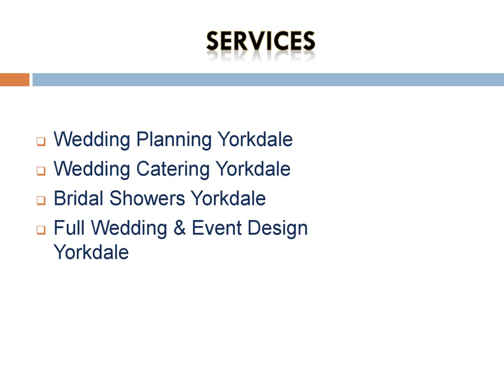Best Full Wedding & Event Design in Yorkdale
Are you looking for the Best Full Wedding & Event Design in Yorkdale? Then contact Embrace Weddings. They create focused, detailed celebrations that deliver impressive impact. Their expert team, led by Renee Foote & Chef Igor Shneider, offers boutique-style tailored wedding solutions. Renee, a WPIC Certified Luxury Wedding Planner.